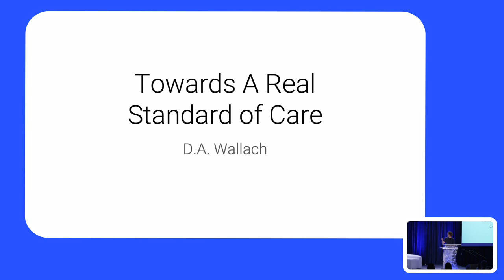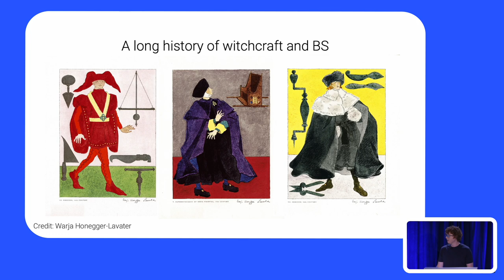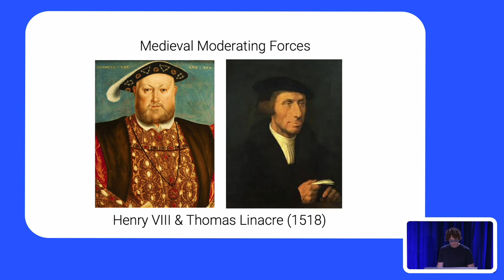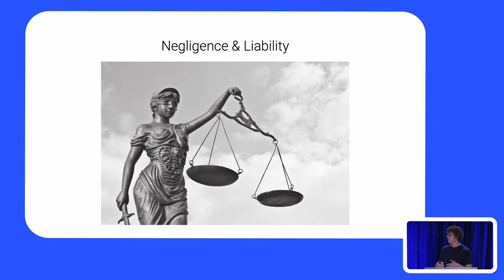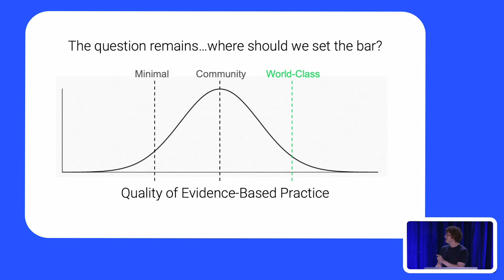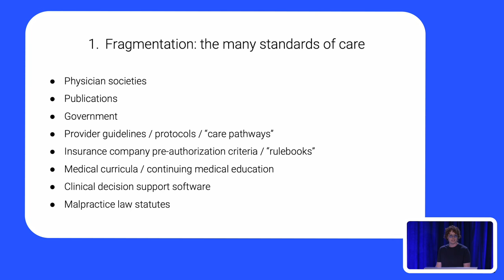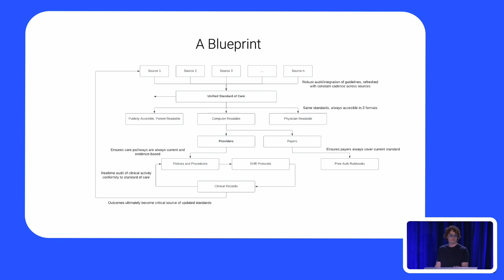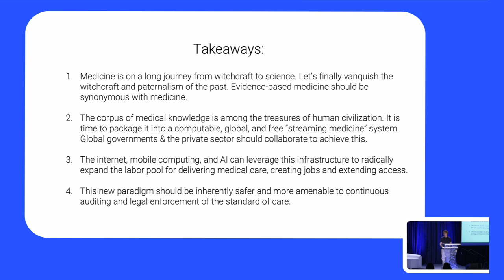D.A. Wallach - 11th Annual World Patient Safety, Science & Technology Summit